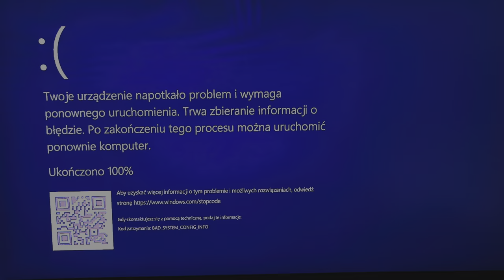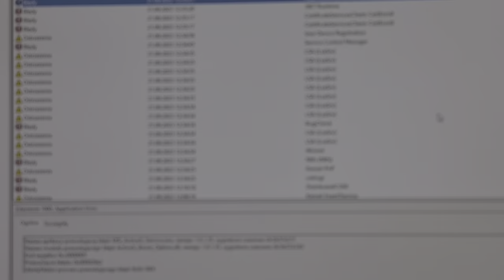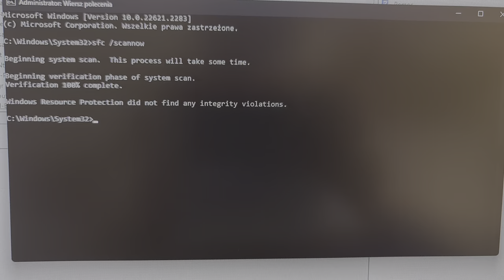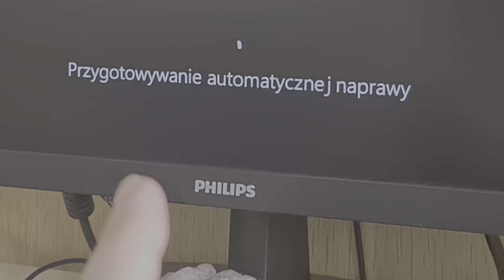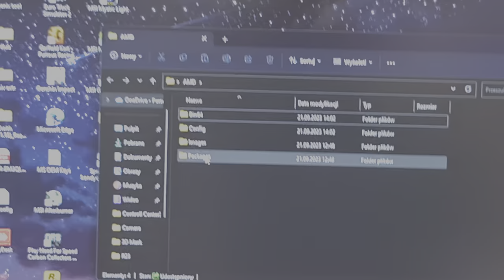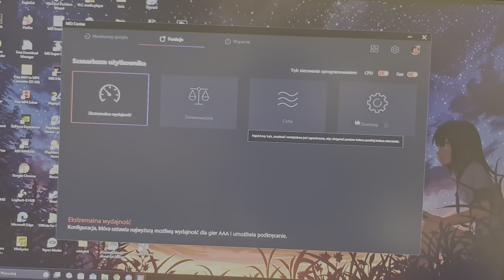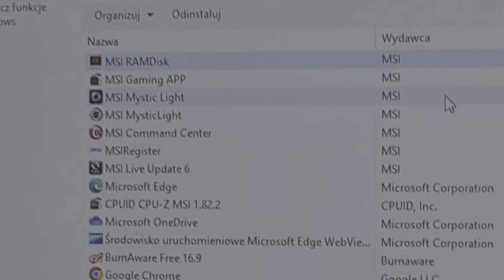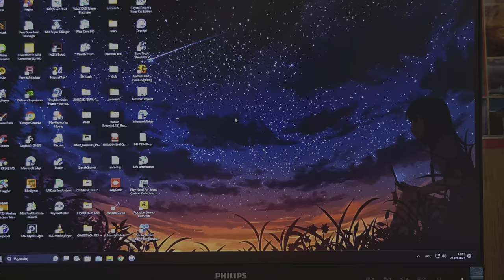BAD_SYSTEM_CONFIG_INFO BSOD Windows 11 - Naprawa!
Naprawa niebieskiego ekranu Windows'a 11, który związany jest z nieprawidłową konfiguracją systemu, a w naszym wypadku niekompatybilnych i przestarzałych aplikacji autostartu.